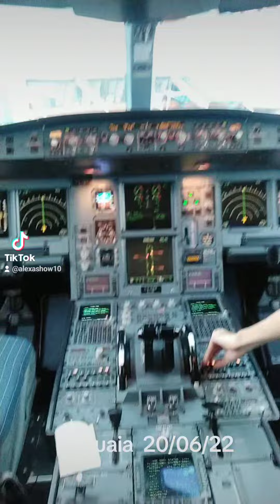Viaje a Ushuaia para el día de la bandera.